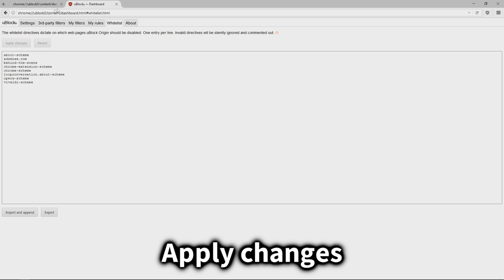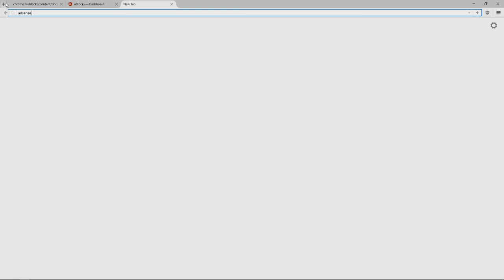uBlock Origin: How to Whitelist a Domain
A tutorial on how to whitelist a domain or website that is blocked by uBlock Origin.